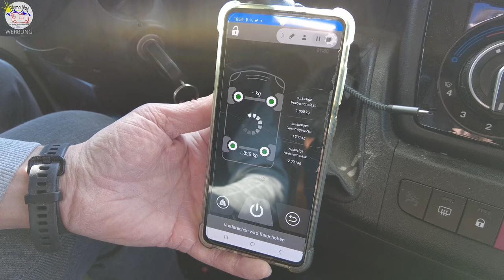Deswegen Hubstützen!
Warum habt ihr denn eine Hubstütze?
Auf diese Frage gehen wir genauso ein, wie auf den Einbau.

00:00 Einleitung
01:47 Warum Hubstützen
03:33 Vorteile HLC
08:24 Diebstahlsicherung
10:18 Waage
12:35 Einbau
15:39 Fazit

Wenn Sie auf einen solchen Link klicken und auf der Zielseite etwas kaufen, bekommen wir vom betreffenden Anbieter oder Online-Shop eine Vermittlerprovision. Es entstehen für Sie keine Nachteile beim Kauf oder Preis.

Kamera 250d
Kamera 5DVI
Objektiv 18-135
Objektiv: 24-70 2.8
Kamera Insta360
Kamera DJI Pocket 2